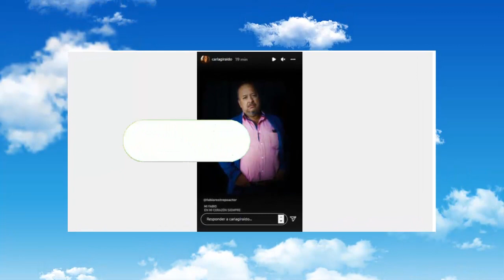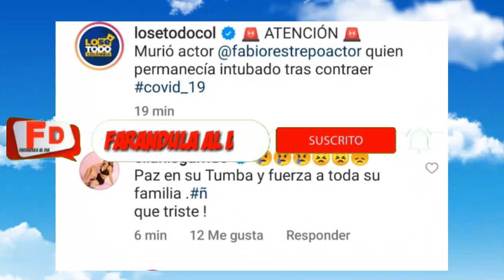ÚLTIMO ADIÓS! ENTRE LÁGRIMAS, FAMOSOS DESPIDEN a FABIO RESTREPO! TRISTE NOTICIA, HOY! ÚLTIMA HORA!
farandulaaldia ÚLTIMO ADIÓS! ENTRE LÁGRIMAS, FAMOSOS DESPIDEN a FABIO RESTREPO! TRISTE NOTICIA, HOY! ÚLTIMA HORA!